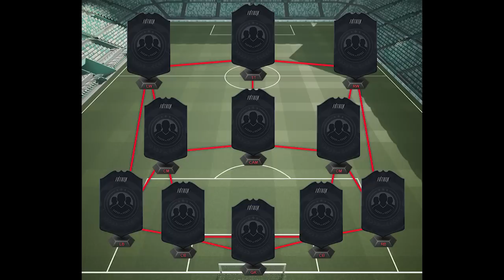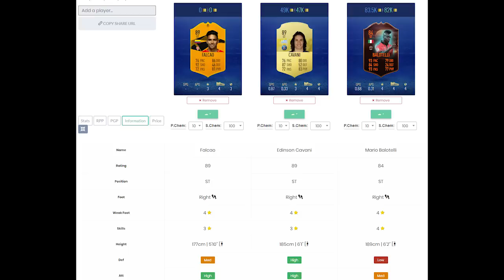DME SBC [RADAMEL FALCAO] MAIS BARATO COMPLETO FIFA 19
NOVO desafio de montagem de elenco (squad building challenge). RADAMEL FALCAO. UEFA Europa League. LIGUE 1 CONFORAMA, COLÔMBIA. Mais barato, completo e sem lealdade! Imperdível!

PSN ID: KPZ_BR
Steam ID: kpzeta
Origin ID: kpzeta